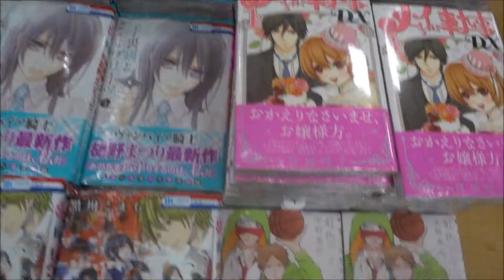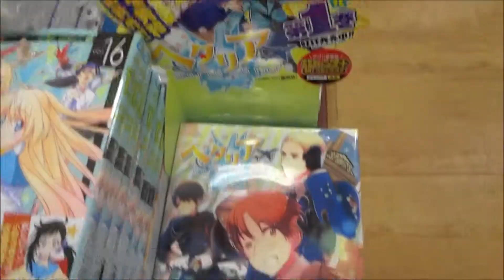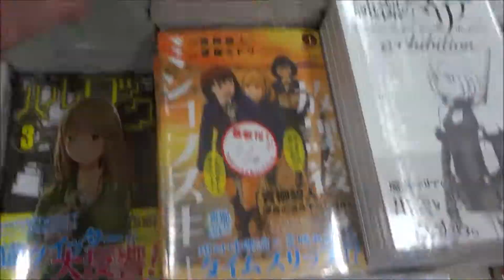Japanese comics 2015 2 7 Yes! PreCure 5 GoGo! FRESH PRETTY CURE HEARTCATCH PRECURE!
●Japanese comics 2015 2 7
Yes! PreCure 5 GoGo!
FRESH PRETTY CURE
HEARTCATCH PRECURE!
【ニイタニ】
450万回再生突破
広島県内で動画が多いYOUTUBER(多分)
Hiroshima Prefecture
Itsukushima Shrine
 毎日投稿
広島youtuber
次世代 youtuber
１日10万回再生
１００万回以上再生されている動画、チャンネル